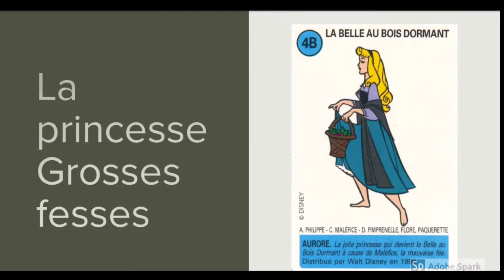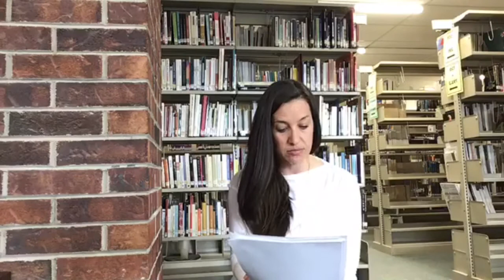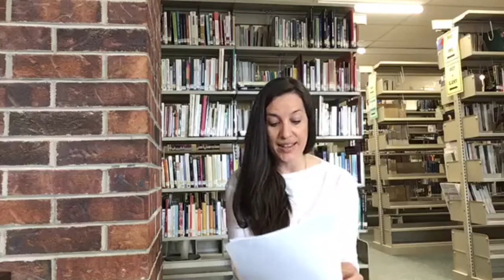Un Prof Te Lit 7e présentation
Pour la 7e présentation d'Un Prof Te Lit, virginie Bienvenue, enseignante en danse à l'école joseph-Hermas-Leclerc, nous fait la lecture d'un conte merveilleux très drôle, écrit par Claire Joanne, qui nous raconte les déboires de Perséphone, fille d'Aurore, mieux connue sous le nom de Belle au Bois dormant. la pauvre enfant, victime d'un terrible sort, apprendra à la dure la méchanceté du monde.